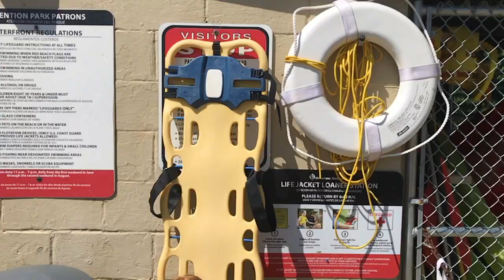Wallace Hype Video